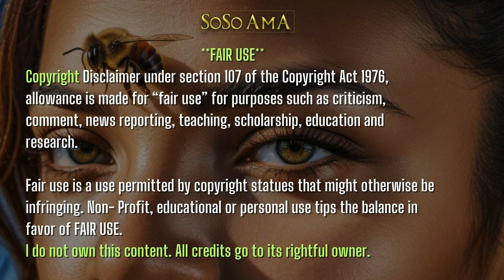🐝 Zoned in on - Aje-shaluga.🐚vodun